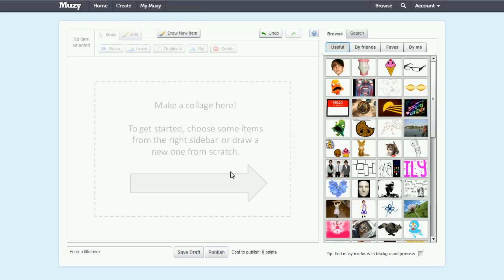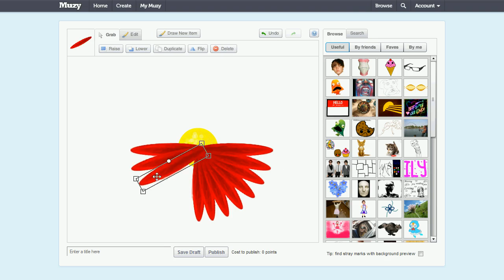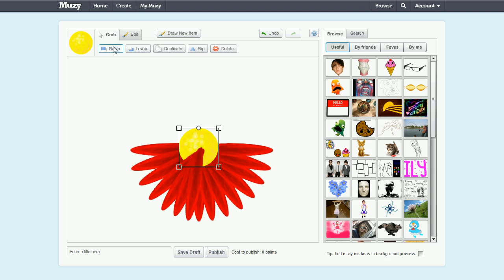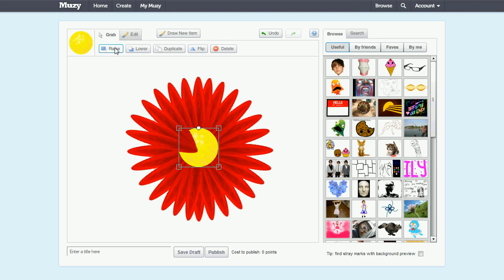How to Make a Simple Flower in Muzy Collage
This Muzy collage tutorial shows how to make a simple flower with basic shapes.